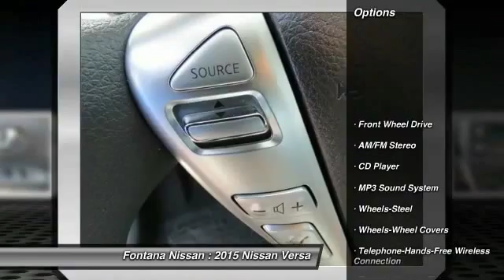2015 Nissan Versa new, Altima, Maxima, Sentra, 370Z, Murano, Fontana, Rancho Cucamonga, Ontario, San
2015 Nissan Versa SV

Fontana Nissan
16444 South Highland Avenue

2015 Nissan Versa - Inland Empire